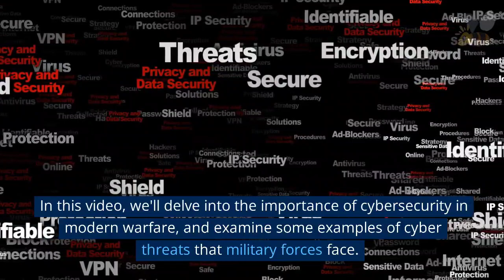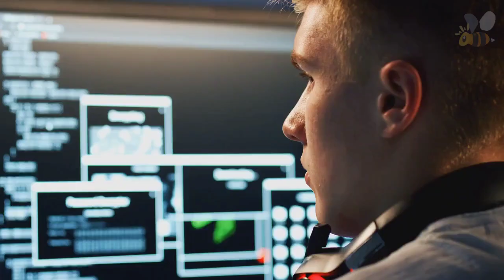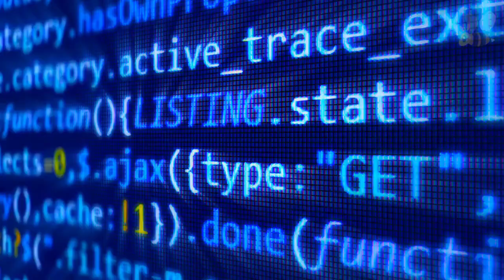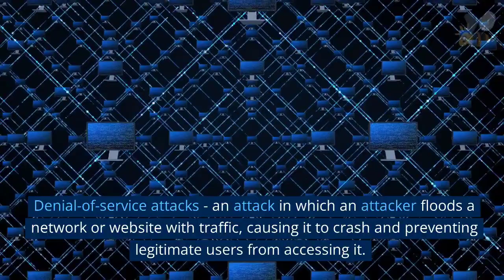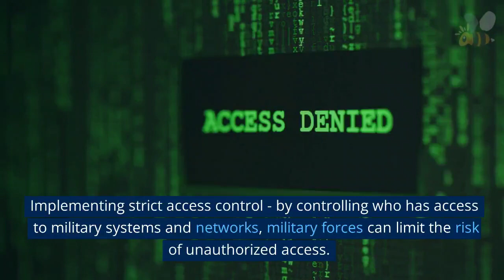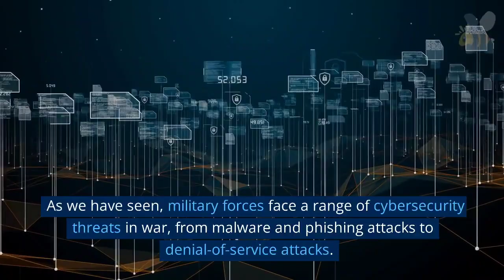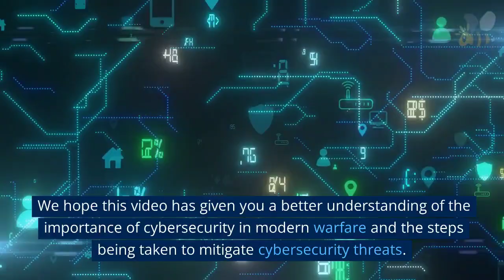War in the digital age - Understanding cybersecurity threats.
The video explores the world of cybersecurity in the context of war and highlights the importance of protecting military infrastructure, data, and communications from cyberattacks. It discusses the various cybersecurity threats military forces face, such as malware and phishing attacks, and the measures being taken to protect themselves, such as access control, encryption, and regular training.
The video also includes a case study of a significant cyber operation during a military conflict.
The video is informative for anyone interested in national security, cybersecurity, and the evolving nature of warfare.